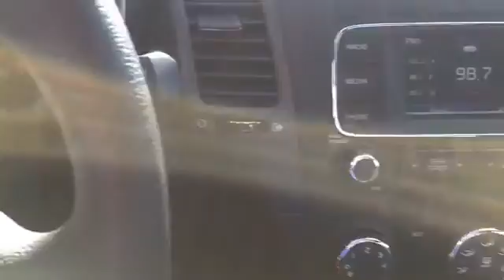G5610159: 2016 Kia Forte LX